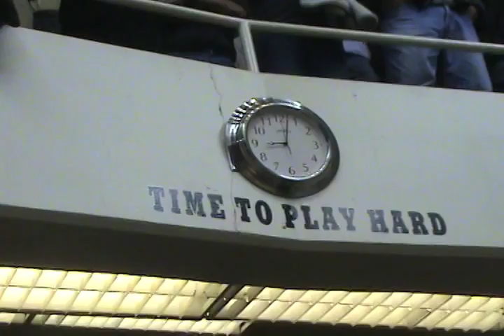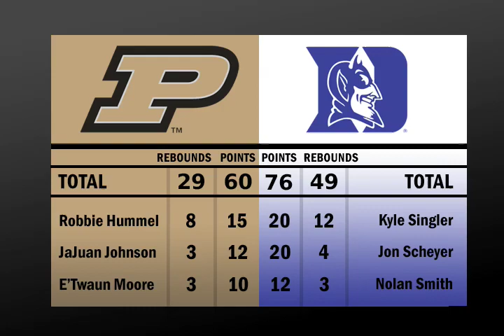No. 4 Duke 76 | No. 9 Purdue 60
Tuesday, Dec. 2 The Duke Blue Devils defeated the Purdue Boilermakers in the ACC/Big Ten challenge in Mackey Arena.